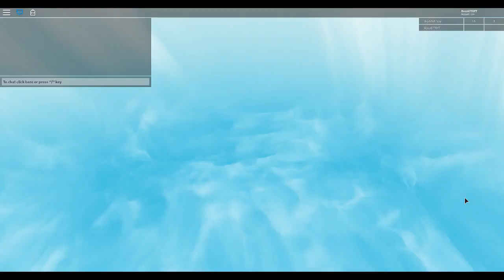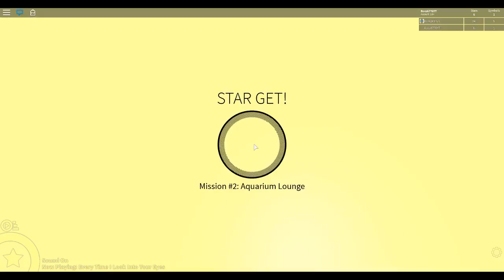Cavern Club! - (Adventure Forward 2 - Ep:2)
I'm back! and recording more videos, sorry for the inactivity, and I'm back at it. Continuing old series' and making new ones. I plan to upload Wednesdays and Mondays,  We'll count this as a Monday video. I maybe streaming time to time on Saturdays but on twitch.